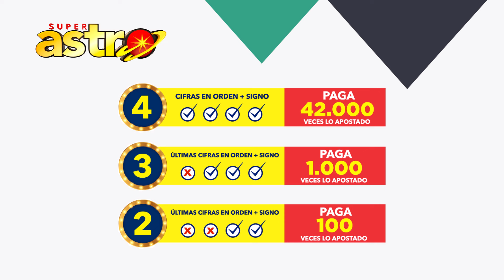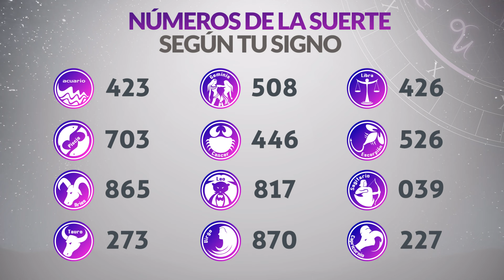Resultados ASTRO SOL y ASTRO LUNA del Lunes 29 de Enero de 2024 SUPER ASTRO 😱💰🚨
Resultado de Astro Sol Lunes 29 de Enero de 2024
Resultado de Astro Luna Lunes 29 de Enero de 2024
Astro sol del veintinueve de enero
Astro luna del veintinueve de enero
Super Astro del veintinueve de enero
Chance Chances
loteria loterias
Resultado de Astro Sol veintinueve de enero
Resultado de Astro Luna veintinueve de enero
astro luna
loteria astro
invierte
resultados gana
loterias gana